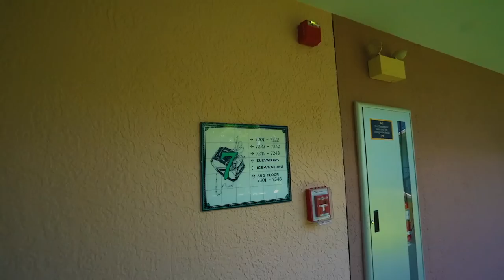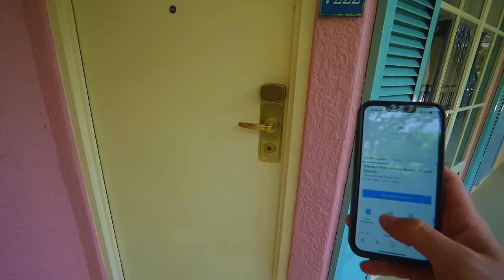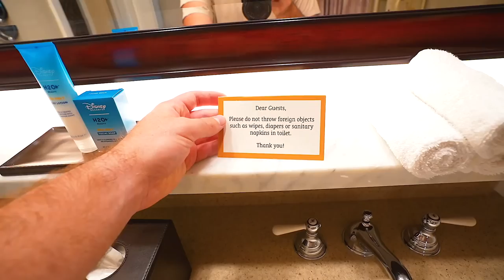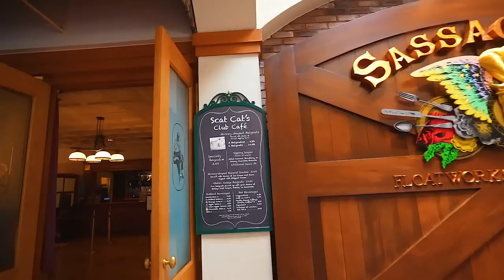Finally Staying At Disneys French Quarter Resort For The First Time | 2022 Room Tour